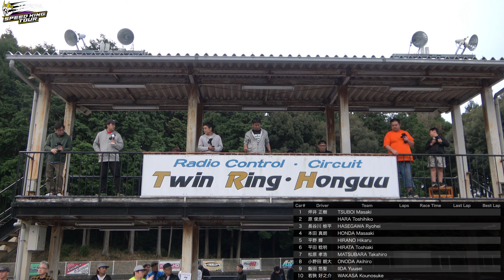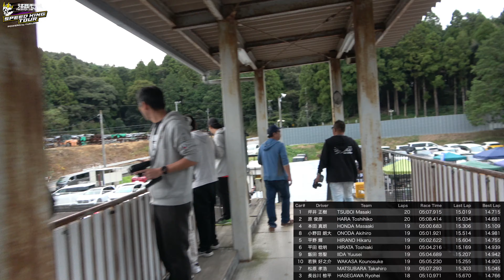スピキン TC1クラスAメイン Rd.5ツインリンクほんぐう 洛西モデルスピードキングツアー2024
愛知県ツインリンクほんぐうで開催されるスピードキングツアー2024第５戦のTC1クラスAメイン決勝2回です。